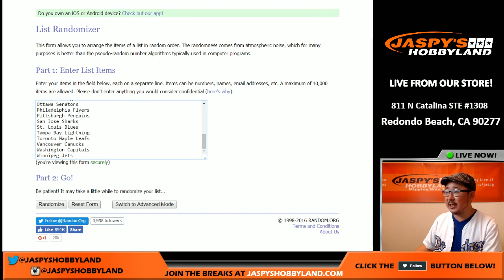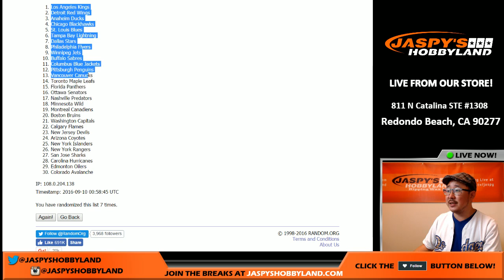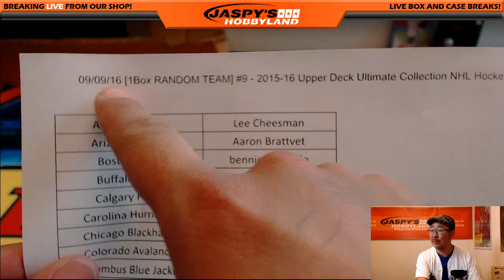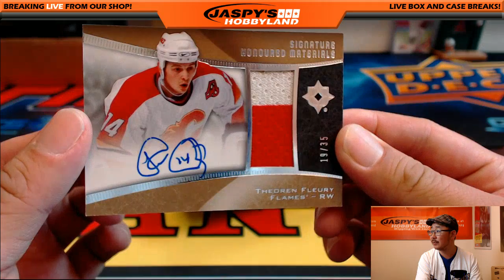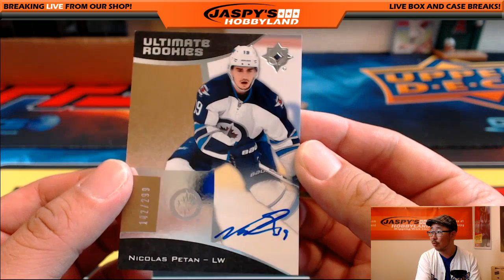09/09/16 [1Box RANDOM TEAM] #9 - 2015-16 Upper Deck Ultimate Collection NHL Hockey